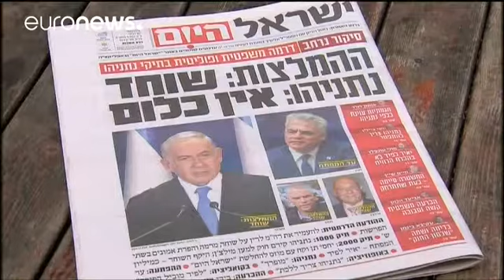Νετανιάχου: «Σταθερή η κυβέρνηση μου, δεν παραιτούμαι»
Αυτό το μήνυμα έστειλε ο πρωθυπουργός του Ισραήλ, μιλώντας σε συνέδριο για την τοπική αυτοδιοίκηση…